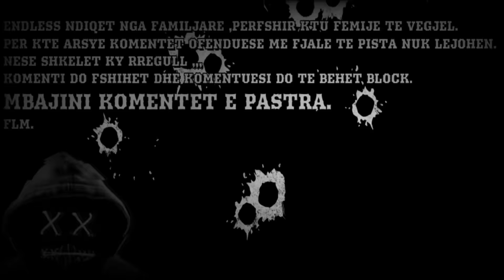PADRINOT SHQIPTAR, PAK ME NDRYSHE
FOLLOW NE SNAPCHAT
endless-rd